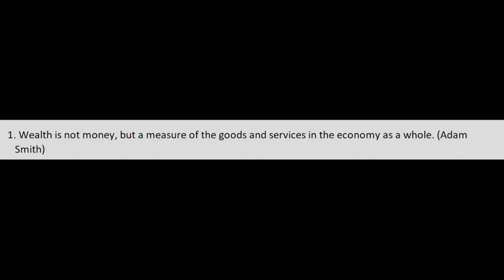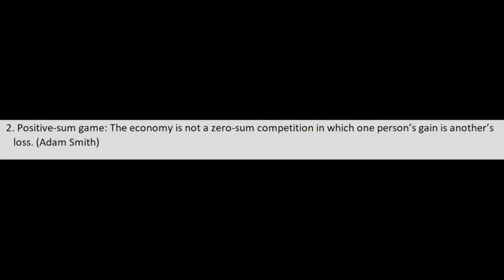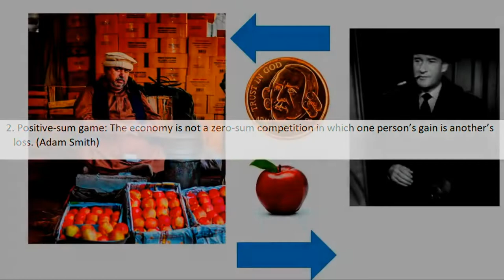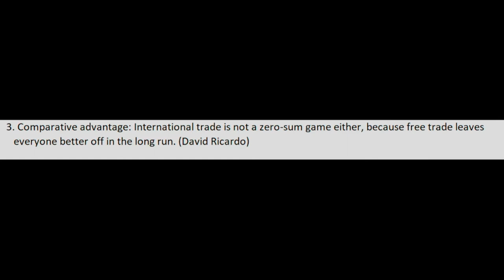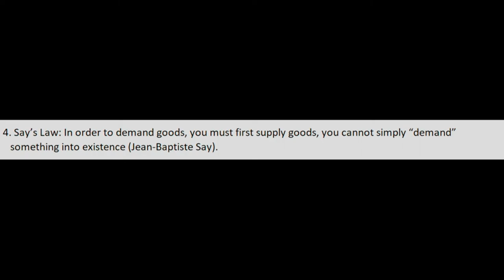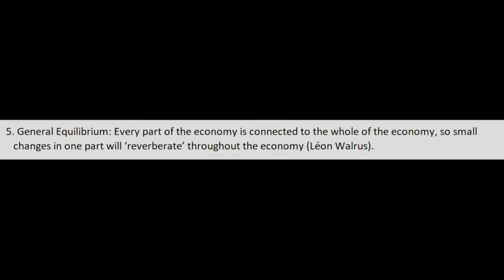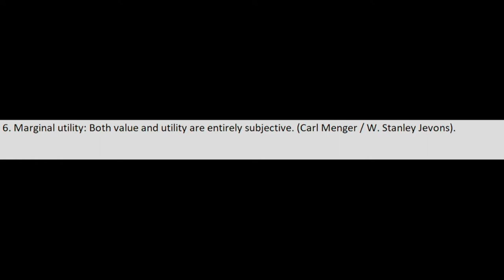A Response to Academic Agent on the Classical Economists